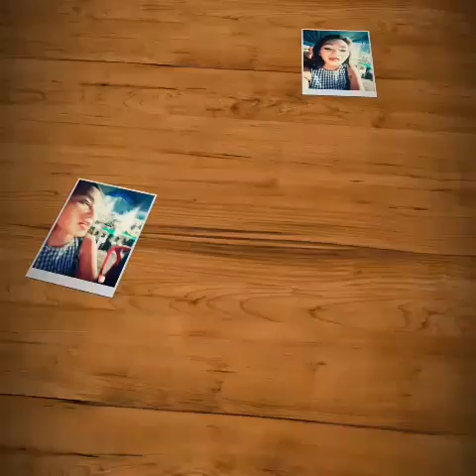CAGAYAN COGON MARKET/ CHICKEN INASAL FO DINNER🍢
With my sister at cogon market